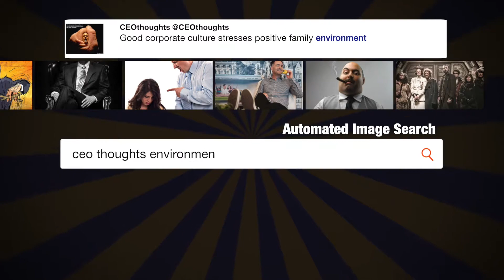NEVER forget our HEROES held prisoner ...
"NEVER forget our HEROES held prisoner or who have gone missing in action while serving their country.